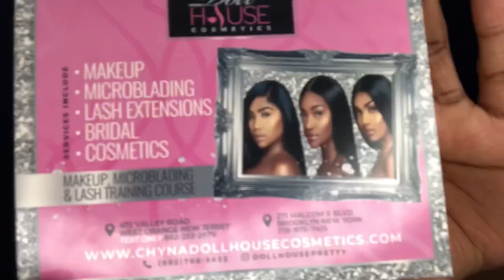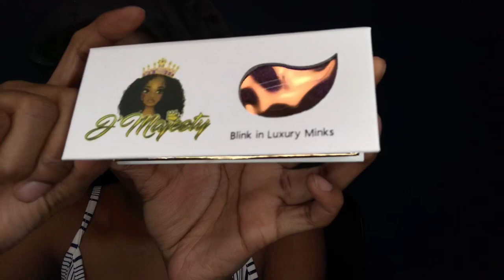DOLLHOUSE COSMETICS // LEXBSTYLING REVIEW